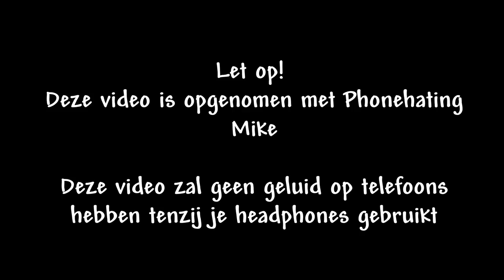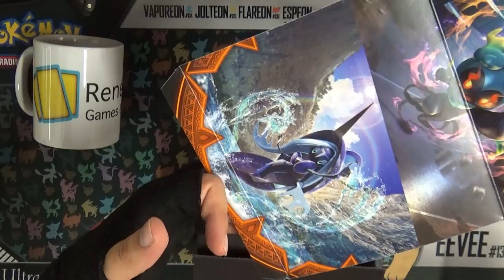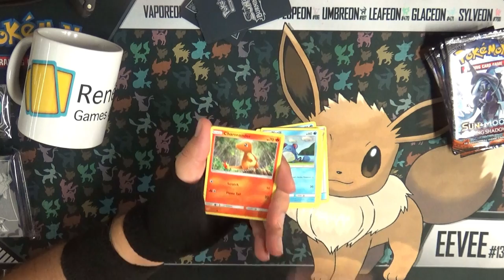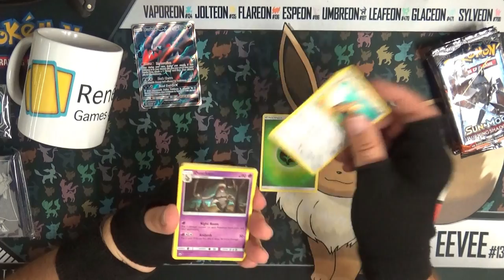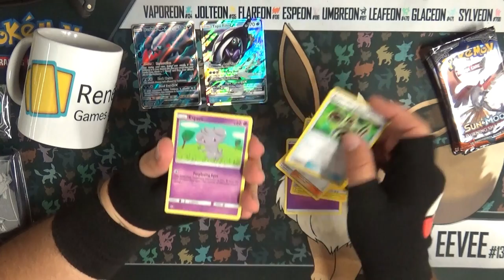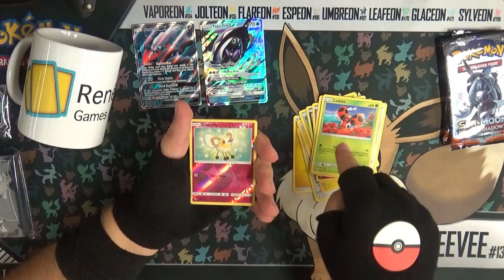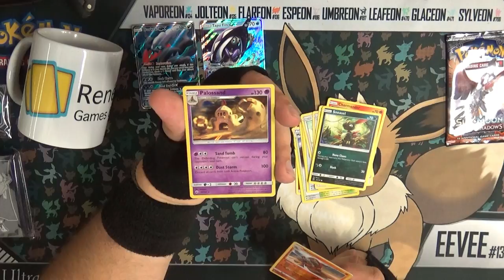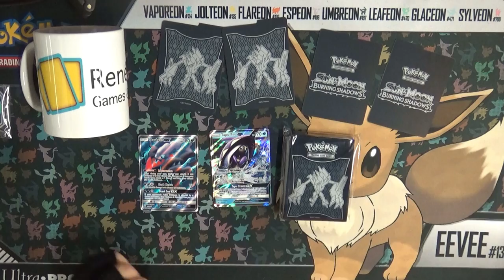PTCG | Sun & Moon Burning Shadows | Elite Trainer Box Unboxing | Live Is Life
Natuurlijk bij een nieuwe boosterset is daar ook een elite trainer box. Maar wat zit daar nu allemaal in?

Special Thanks naar:
Eric: Mumé
Leroy: LeroyG
Erwin: ErWiier